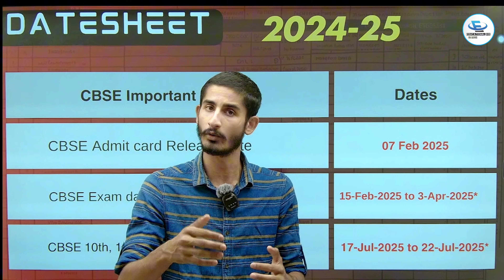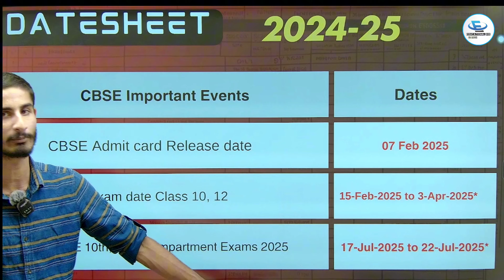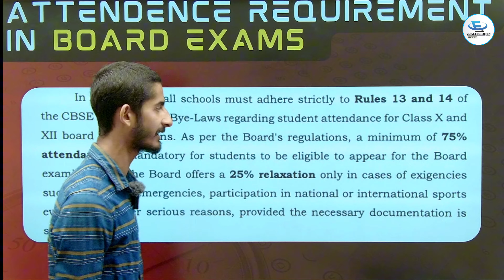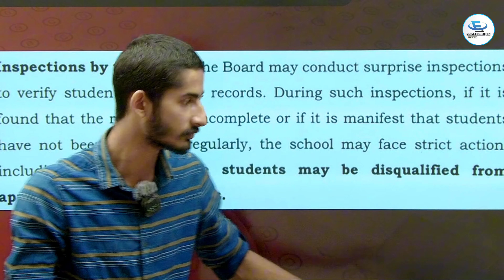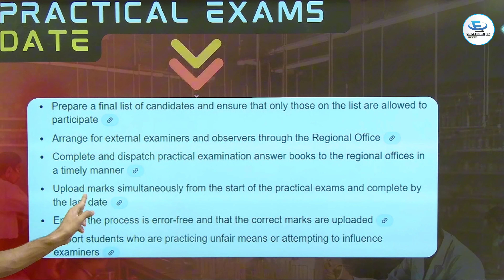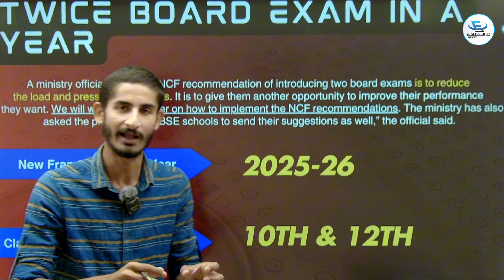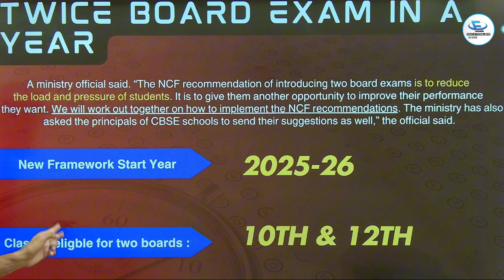CBSE Bad News For Students of Class 10th and 12th 2025 | 3 Major Updates Till 26th October 2024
All Major Updates of CBSE Till 26th October 2024 Regarding Board Exams of Class 10th & 12th Students
Hi !